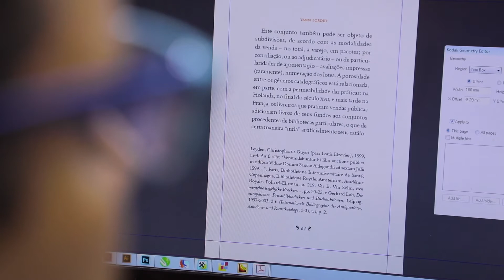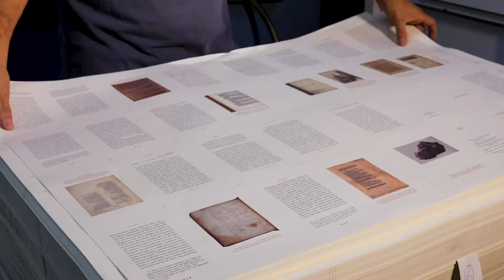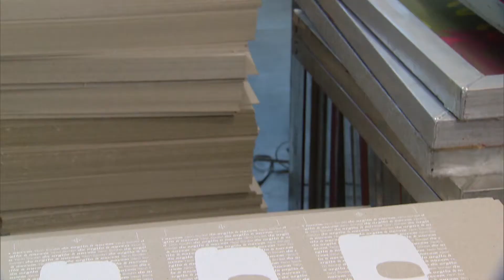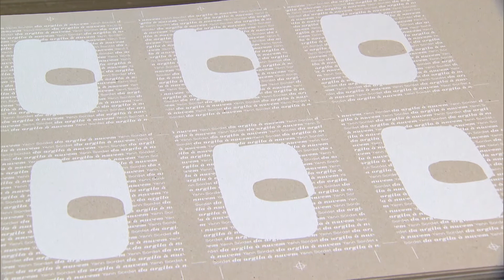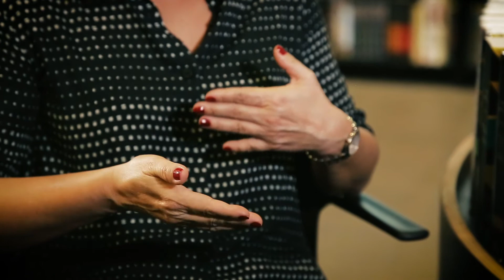Coleção Bibliofilia – Minidoc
Este minidoc apresenta facetas da Coleção Bibliofilia, fruto da parceria entre o Ateliê Editorial e as Edições Sesc São Paulo. Sabemos que o livro tem sido objeto de inúmeras pesquisas e reflexões sobre aspectos diversos, como as relações socioculturais de formação de leitores e os componentes de sua cadeia produtiva. Pessoas de diferentes faixas etárias e níveis de formação seguem comprando livros, criando clubes de leitura e falando sobre seus autores e histórias preferidos em podcasts e canais no YouTube. E, mesmo diante a existência do digital, os dados demonstram que o interesse pela leitura no formato tradicional tem se renovado. E é justamente por isso que esta coleção ganha corpo, organizada por Marisa Midori Deaecto e Plinio Martins Filho.